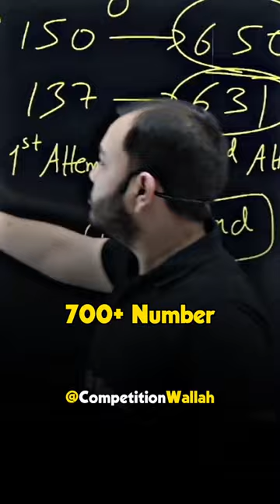11th BARBAAD के बाद भी NEET CLEAR हो सकता है !! 😰🤯